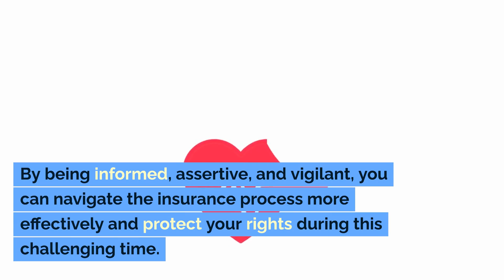Dealing with Insurance Companies After a Truck Accident Lawyer Houston TX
Dealing with Insurance Companies After a Truck Accident: Navigating the Path to Fair Compensation

Navigating the complexities of dealing with insurance companies after a truck accident can be overwhelming. To maximize your chances of receiving fair compensation, it's crucial to approach the process strategically. Start by promptly filing a claim, providing accurate and detailed information about the accident. Be prepared for interactions with insurance adjusters, keeping in mind that they may try to minimize settlements. Document all communication, maintain a consistent record of your injuries and damages, and consider seeking legal representation to level the playing field. By being informed, assertive, and vigilant, you can navigate the insurance process more effectively and protect your rights during this challenging time.